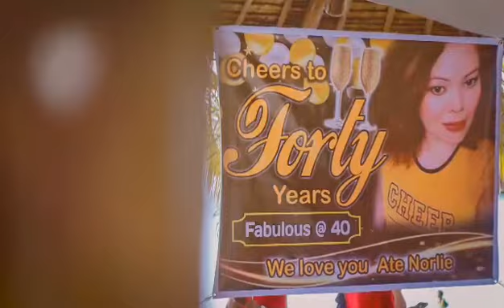My 40th Birthday overload in Philippines 🇵🇭 @CALUWAYAN PALM RESORT 🌴MARABUT WESTERN SAMAR😍❣